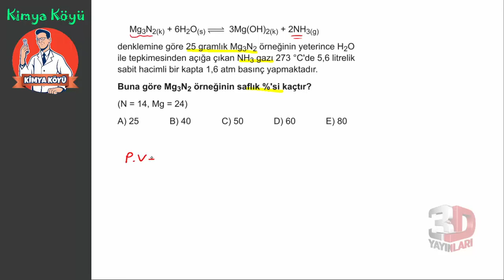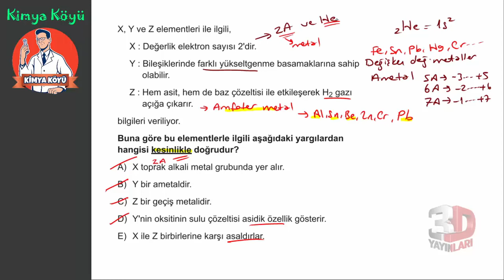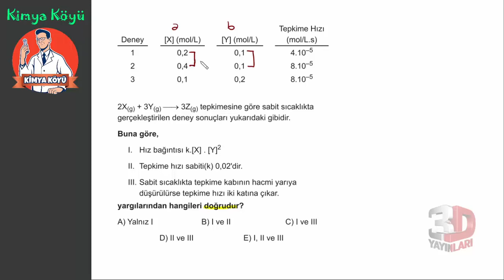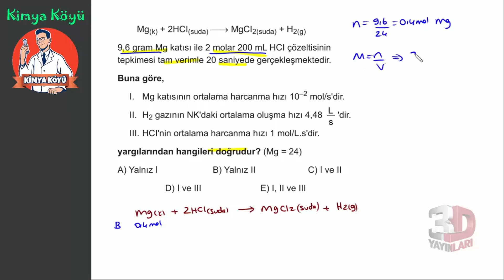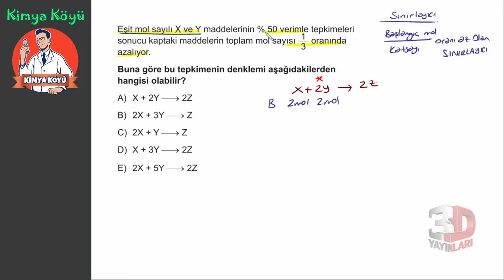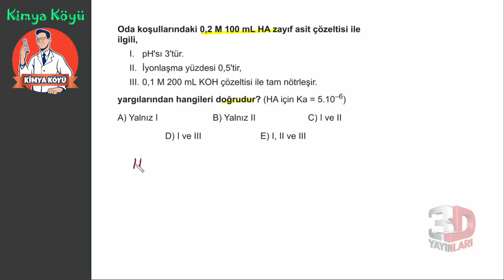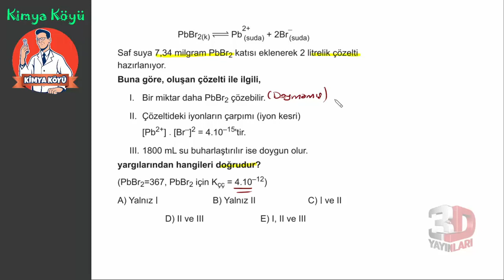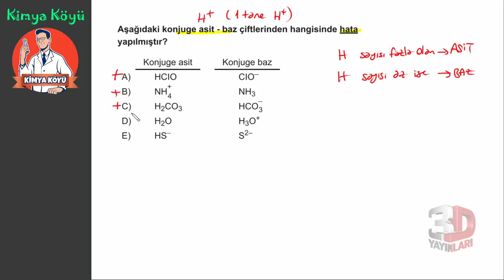AYT Kimya Soru Bankası Tümevarım 03 Test 03 Soru Çözümleri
🎞 Soru Listesi
▶ 00:00:00 Bölüm
▶ 00:00:00 Soru 1
▶ 00:03:29 Soru 2
▶ 00:07:14 Soru 3
▶ 00:11:08 Soru 4
▶ 00:14:17 Soru 5
▶ 00:17:56 Soru 6
▶ 00:24:03 Soru 7
▶ 00:30:14 Soru 8
▶ 00:34:08 Soru 9
▶ 00:39:59 Soru 10
▶ 00:45:22 Soru 11
▶ 00:54:23 Soru 12